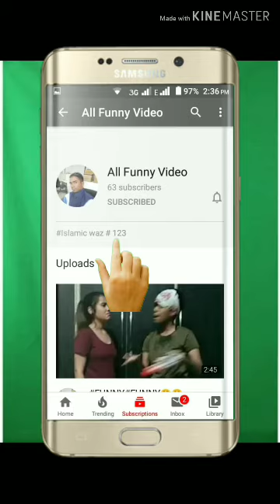New Funny Vedio 2019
All Funny Vedio New And Comedy Vedio